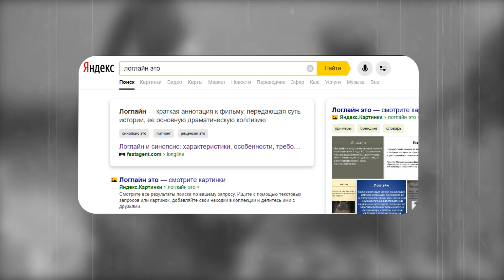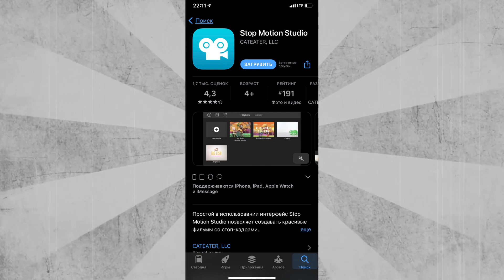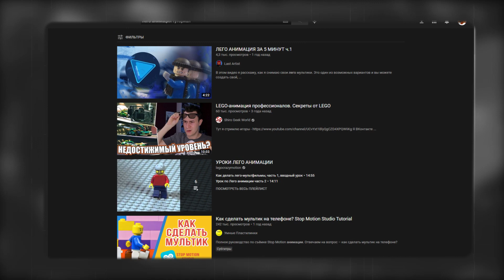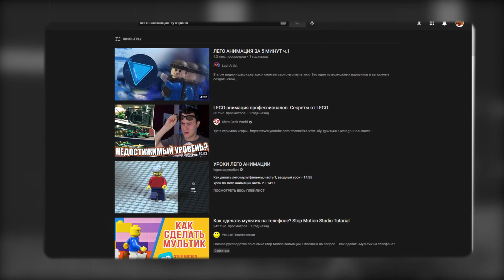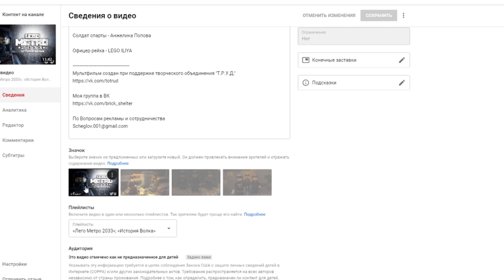Как снять LEGO Мультфильм?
В этом видео я расскажу:
Как написать сценарий
На что снимать
Как строить декорации
Где монтировать
Как опубликовать свой мультфильм